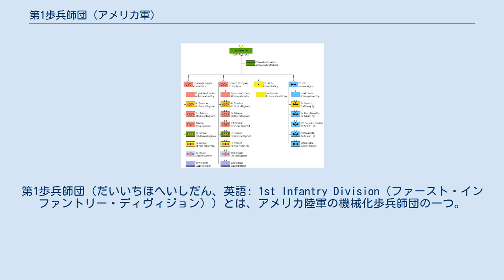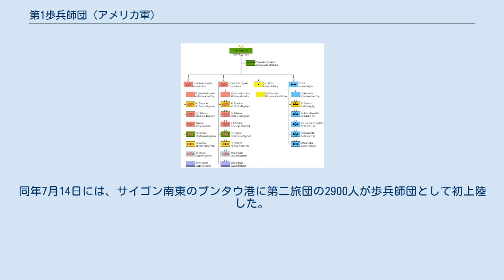第1歩兵師団 (アメリカ軍)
第1歩兵師団（だいいちほへいしだん、英語: 1st Infantry Division（ファースト・インファントリー・ディヴィジョン））とは、アメリカ陸軍の機械化歩兵師団の一つ。
アメリカ軍の常備軍としては初めて編成された師団であり、1917年の創設以来断続的に活動している。
 通称は肩章にちなみ「ザ・ビッグ・レッド・ワン」（英語: The Big Red One）または「ザ・ファイティング・ファースト」（英語: The Fighting First）だが、「ザ・ビック・デット・ワン」（英語: The Big Dead One）や「ザ・ブラッディ・ファースト」（英語: The Bloody First）と皮肉られることもある。
現在カンザス州フォート・ライリーに駐屯。
 主な戦い トーチ作戦（アフリカ） ハスキー作戦（イタリア・シチリア島） オーバーロード作戦（ノルマンディー上陸作戦） 朝鮮戦争の間、第一歩兵師団はソ連に対する戦略的抑止力としてドイツの占領任務に就いた。
このとき第一歩兵師団の兵士はニュルンベルク裁判の警備を行い、戦犯7人をベルリンのシュパンダウ監獄に護送した。
朝鮮戦争の休戦から二年後の1955年にドイツの占領任務を終え、現在の駐屯地であるカンザス州フォート・ライリーに移転する。
 1965年から1970年にかけて派遣。
1965年7月12日にカムラン湾に到着。
同年7月14日には、サイゴン南東のプンタウ港に第二旅団の2900人が歩兵師団として初上陸した。
 第1歩兵師団の組織図。
 ダグラス・A・シムズ二世少将(2020年8月14日-)